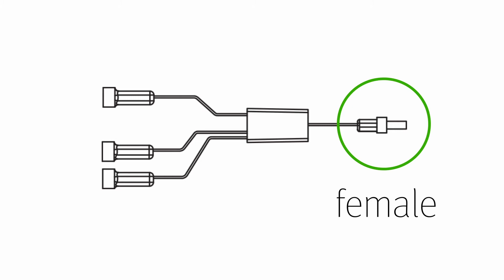Stern Touchless Faucets: Get YOUR Power Supply